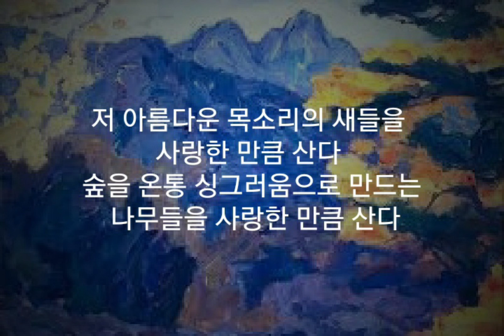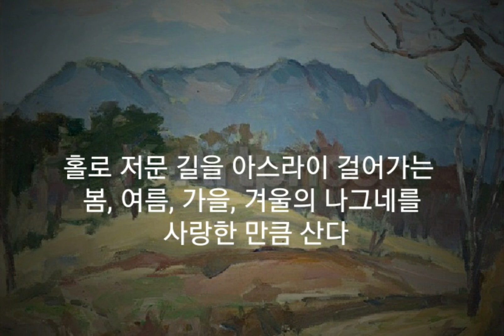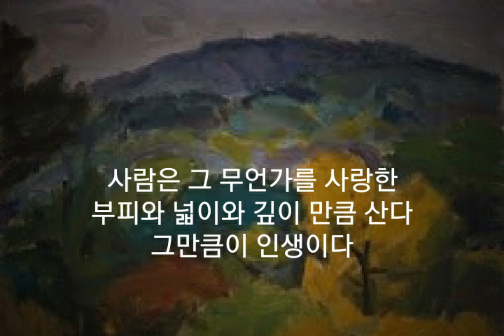시와 음악이 흐르는 공간. 시-"사람은 사랑한 만큼 산다"(박 용재) 음악-Piazzolla, 'Oblivion 망각' 2022년 12월 9일